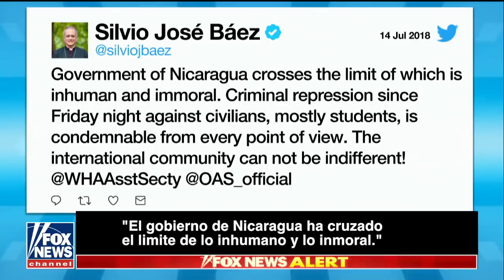DANIEL ORTEGA SPEAKS TO FOX NEWS ** ENGLISH** HD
Daniel Ortega is the President of Nicaragua.
Watch as he speaks to Fox News